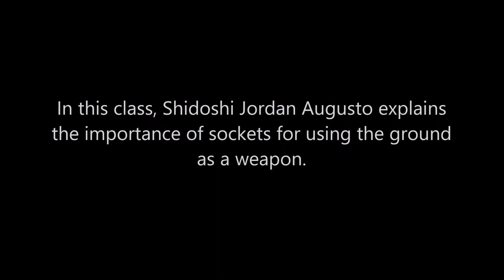Ogawa Ryu - 環境術 - Kankyoujutsu / Shidoshi Jordan Augusto - Excellent Details -During Class!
環境術 - Kankyoujutsu /  Shidoshi Jordan Augusto - Excellent Details -During Class!

In this class, Shidoshi Jordan Augusto explains the importance of sockets for using the ground as a weapon.